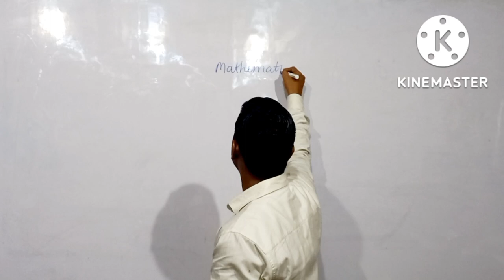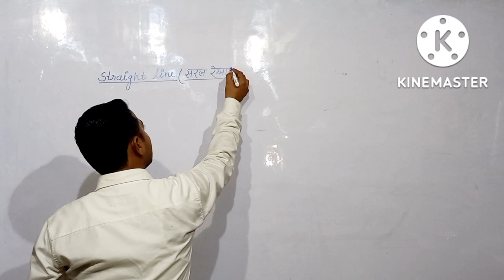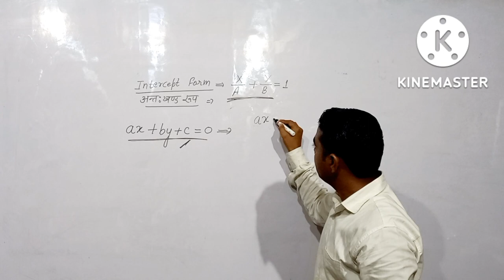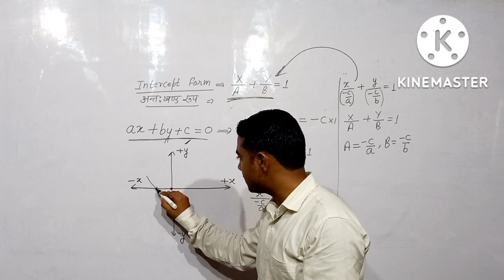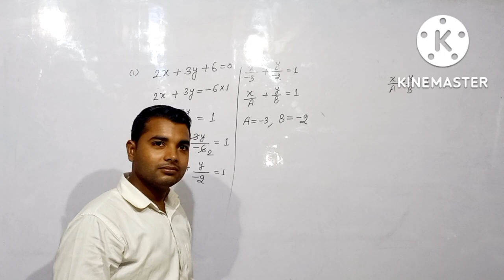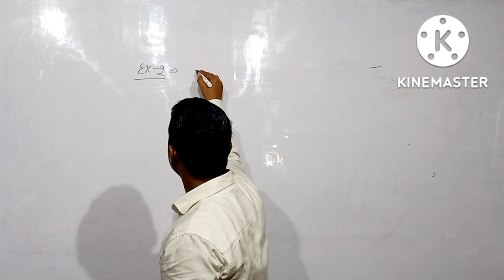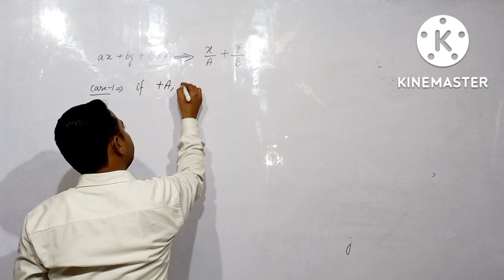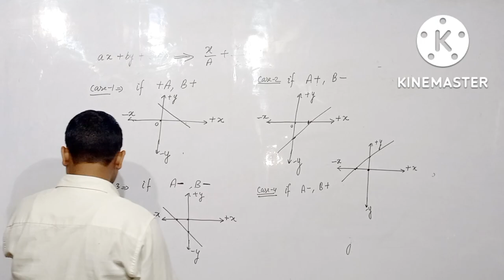Lecture-2 || Mathematical tools for Physics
Hello students we are going to teach you Physics of 11th and 12th Class ,10th ,9th Class
In this video I discussed about first Chapte of 11th Class Physics
and Other Chapter of 11th Class Physics are given bellow .

Chapter 02- Unit Measurements and Error Analysis

Chapter 03- Dimensional Analysis

Chapter 04- Motion Along a straight line

Chapter 05- Vector Analysis and Projectile Motio

Chapter 06- Force Newton's Law of Motion

Chapter 08- Work Power And Energy

Chapter 10- Center of Mass

Chapter 11- Rotational Motion of rigid Bodies

Chapter 12 - Universal Gravitation

Chapter 13- Motion of Satellite: Escape velocity

Chapter 14- Elasticity

Chapter 15 - Fluid Pressure

Chapter 16 - Flow of liquid

Chapter 17- Surface Tension

Chapter 18 - Thermal Expansion: Calorimetry

Chapter 19 - Heat Transmission

Chapter 21 -Heat Engine : Second Law of Thermodynamics

Chapter 22- Isothermal And adiabatic Processes

Chapter 23 - Behavior of Perfect Gas and Kinetic  Theory

Chapter 24- Simple Harmonic motion

Chapter 25 - Oscillations and Vibrations

Chapter 26 - wave speed

Chapter 27 - Progressive Harmonic Wave

Chapter 28 - Superposition Of Wave : Beats

Chapter 29 - Staionry Wave : Vibration of Air Columns

Chapter 30 - Vibration Of Streched String : Sonometer

Chapter 31 - Doppler Effect

The content of  Chapter  01 - Physical world is

 Science  Comes from Scientia which meaning is knowledge

Science
Science is a systematic and organised attempt to acquire knowledge about the surroundings through observations, experiments and verifications.
Scientific Method
Several inter-related steps are involved in scientific method. Some of the most significant steps are as follows:
The systematic observations
Reasoning
Mathematical modelling
Theoretical prediction

Physics
Physics is a fundamental science concerned with understanding the natural phenomena that occur in our universe.
It has many branches such as Mechanics, Electromagnetism, Thermodynamics, Modem Physics, etc. Between 1600 and 1900, three broad areas were developed, which is together called Classical Physics. These three areas of study are classical mechanics, thermodynamics and electromagnetism. But by 1905 it became apparent that classical ideas failed to explain several phenomena. Then some new theories were developed in what is called Modem Physics such as Special Relativity, Quantum Mechanics, etc.

Scope and Excitement of Physics
The scope of Physics is very broad and covers a wide range of magnitude of physical quantities such as length, mass, time, energy, etc.
It deals with the macroscopic world like galaxies and universe as well as microscopic world like nucleus of an atom and fundamental particles like electrons, protons, neutrons etc.
Immense excitement is involved in the study of physics since it explains every naturally occuring phenomena with a set of rules, so that clear understanding can be achieved. The challenge to carry out imaginative new experiments to unlock the secrets of nature, to verify or refute theories, is really exciting.

Physics in Relation to Other Sciences
Physics is a very significant branch of science which plays a crucial role in understanding the developments pertaining to the other branches of science such as Chemistry, Biology etc.
(i) Physics in relation to Mathematics. Study of physical variables led to the idea of differentiation, integration and differential equation. Meaningful interpretation of Mathematics becomes Physics.
(ii) Physics in relation to Chemistry. The concept of X-ray diffraction and radioactivity has helped to distinguish between the various solids and to modify the periodic table.
Understanding the bonding and the chemical structure of substances is easy with the help of the concept of interactions between various particles.

(iv) Physics in relation to Biology. The conceptual study of pressure and its measurement has helped us to know blood pressure and hence the functioning of heart. Invention of X-rays developed the field of diagnosis. Electron and optical microscopic designs have revolutionised the study of medical science.
(v) Physics in relation to Meteorology. The discoveries regarding the study of pressure variations help us to forecast the weather.
Various other inventions of physics have opened new vistas of study in the field of sciences and social sciences.

In This way Physics is not boring subject it is a easy and very interesting 😊 subject .

Agar video acchi lage to Channel ko subscriber karna or video ko like karna comments  karna
@PHYSICS WITH FUN